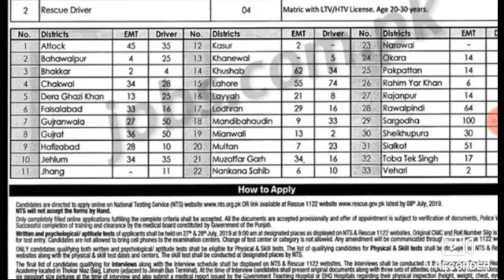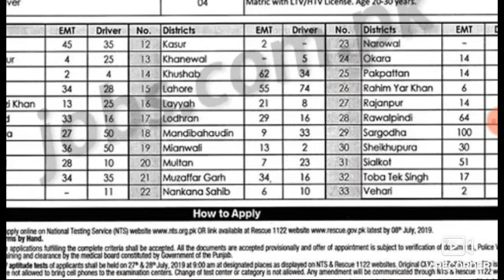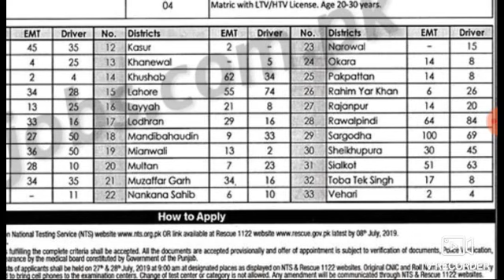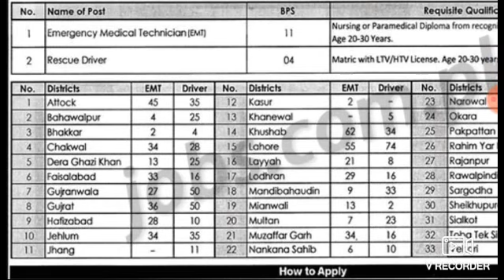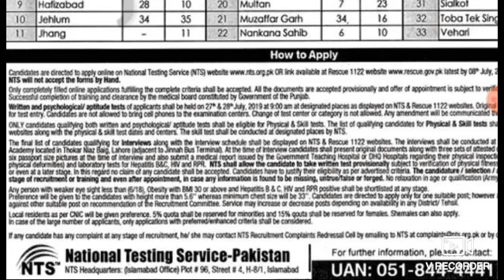1666 jobs in Rescue 1122|| New job in Pakistan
1666 jobs in Rescue 1122|| New job in Pakistan